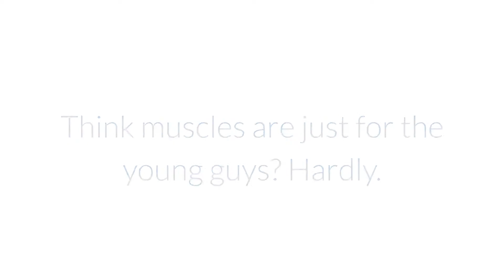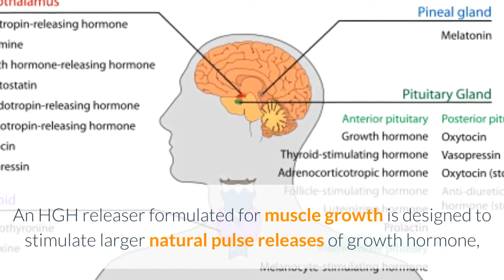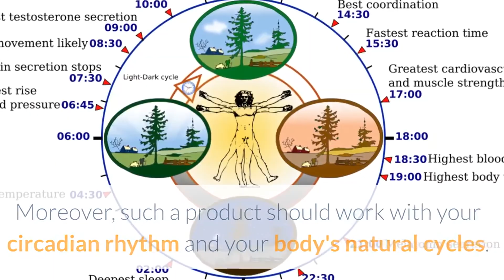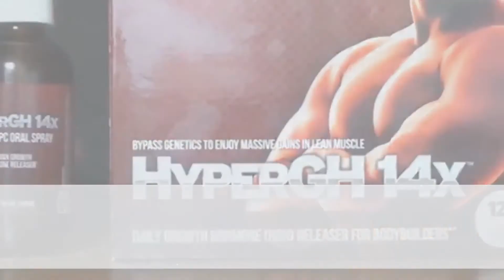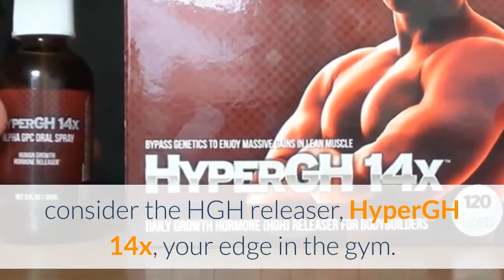How To Build Muscle Baby Boomers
HGH Releaser Formulated Specifically For Muscle Growth In Older Men

Let's start the conversation with this question.

Think muscles are just for the young guys? Hardly.

Ask a woman what she likes about the male physique - regardless of a man's age - and you'll get various answers, ranging from a nice smile to specific body parts. But the more you press a woman, the more you'll find a universal truth about women and what they love about the masculine body.

Women love a guy with muscles regardless of the guy's age. Duh.

And this is one of several reasons why the makers of this dietary supplement HGH releaser formulated specifically for muscle growth and development was created.

Benefits include:

increased lean muscle mass
reduced body fat
more energy
greater results from similar workouts
faster recovery time

What Is This HGH Releaser Formulated Specifically For Muscle Growth

HyperGH 14x is designed for men of all ages, be they in their twenties or higher up on the yearly scale. Same product, focused benefit. But the result is clear: a natural boost in the gym, for more muscles and increased sex appeal.

Not Just Another HGH Releaser

HyperGH 14x is designed specifically for muscle growth in men of all ages, with an natural boost of energy, faster recovery and increased muscle tone.

Growth hormone plays a key role in muscle development and maintenance. In particular, the influence it has on exercise-induced growth hormone response in which high intensity training stimulates release of growth hormone, is of interest to men who want natural and sustainable growth of muscles.

An HGH releaser formulated for muscle growth is designed to stimulate larger natural pulse releases of growth hormone, for increased exercise capacity and better recovery.

The result of this? More muscle.

Moreover, such a product should work with your circadian rhythm and your body's natural cycles. Research shows that growth hormone is released in pulses that typically spike before bed. Should you be interested in an HGH releaser for muscle development, it's advisable to pursue a product to be taken right when you get up and again before bed.

Listen Up Men - Whether You're 20 Or 70

An HGH releaser is substantially safer than both synthetic HGH and those infamous anabolic steroids.

Neither of these aforementioned treatments - and let's be honest, steroids are usually taken for muscle growth - are sustainable over the long-term, nor are they safe when used to get big in the gym. Side effects of steroids, and to a lesser extent, synthetic HGH...Acne, bleeding, shrunken testicles, impotence, intense mood swings, hair loss, risk of cancer...

An HGH releaser for muscle growth is a safe and natural option, with herbals and amino acids rather than synthetic drugs that can damage one's health, to say nothing about what steroids can do.

For You - The Baby Boomer

For older men, an HGH releaser designed for muscle growth and development can encourage the natural growth hormone required for more energy, muscle tone, strength and bone density. Moreover, considering the average man loses ten per cent of his growth hormone each decade after 40, natural growth hormone therapy is advisable.

With 10,000 Americans hitting the 60 year mark each day, seniors want to look young and live well, with better skin, less fat, more lean muscle tone and perhaps even a modicum of sex appeal.

To do this, choose a natural supplement, with ingredients that are proven to stimulate growth hormone and one that's safe for long-term use.

Enter the HGH releaser for muscle growth.

If This Speaks To You...

And you're looking for a natural edge for more energy and muscle growth and retention, consider an HGH releaser designed for the gym.

Your criteria should be specific: you're looking for an HGH releaser with a high enough dose that you'll see results from your time in the weight room, yet well within safe levels.

As well, you'd do well to purchase a product that's manufactured in a cGMP-compliant facility to ensure the highest standards and purity of the ingredients used within. If it has an oral spray with Alpha-GPC, that's great, as studies show that Alpha-GPC can increase muscle contractions during a good workout and with growth hormone release to match.